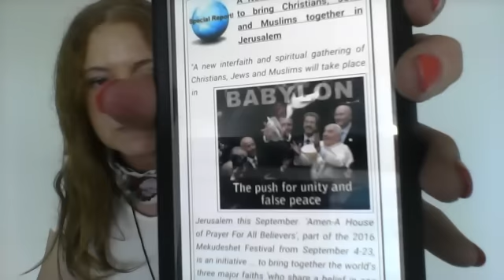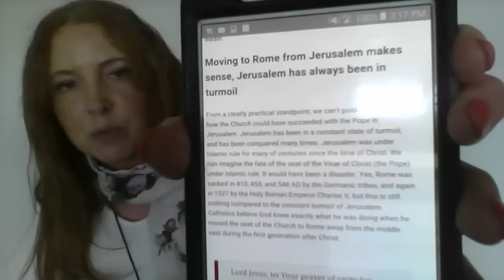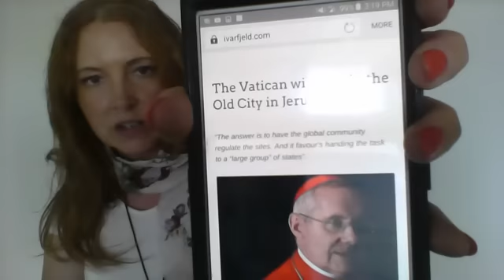Pope Francis visits Jerusalem September: Interfaith Gathering in Perparation for Third Temple?